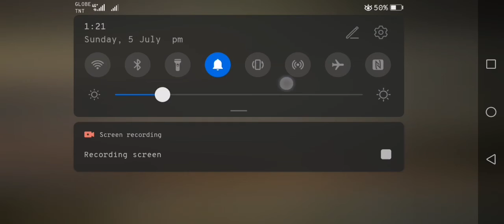Call of Duty Gaming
Share ko lang po playing Call of Duty MULTIPLAYER😎😎😎
AStig lang kasi neto😎